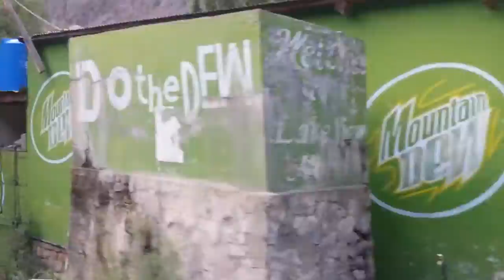Gupez tower 2016(1)